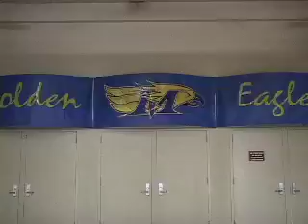ETV 12-22-2010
ETV for December 22, 2010